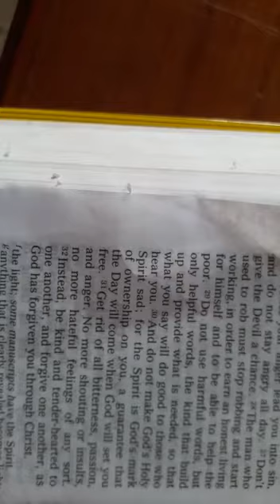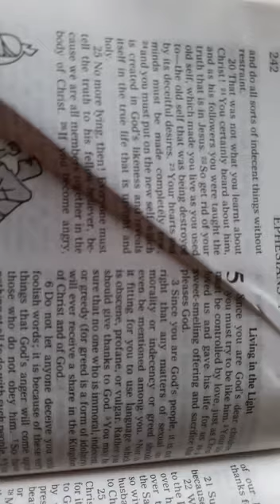August 8, Second Reading; Ephesians 4: 30 - 5: 2